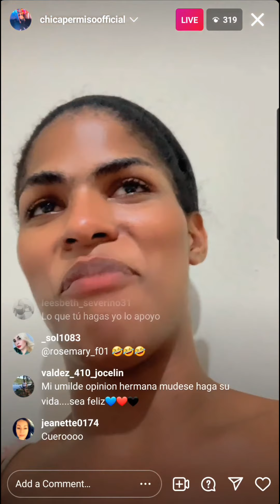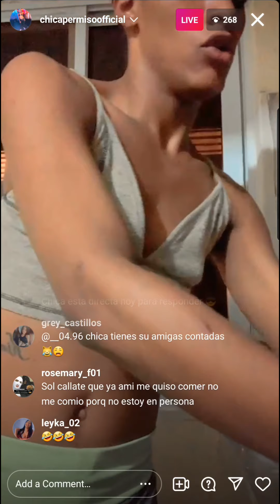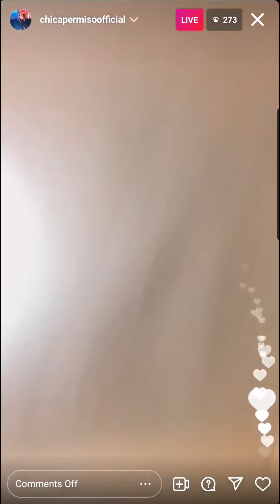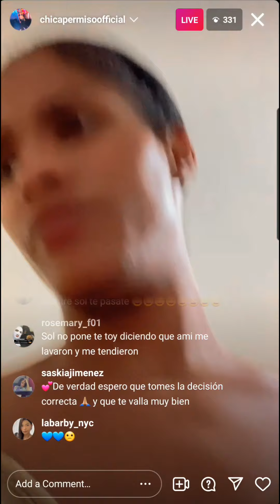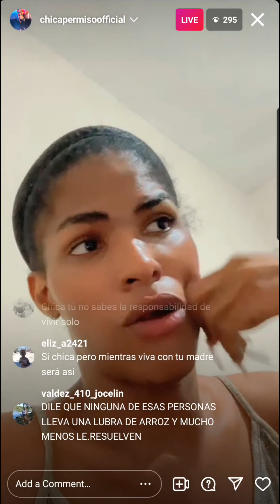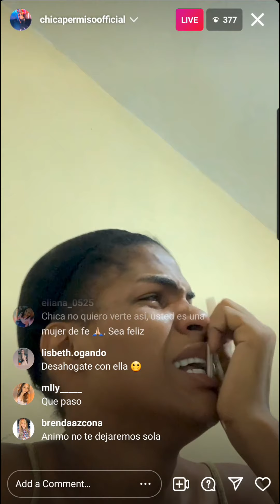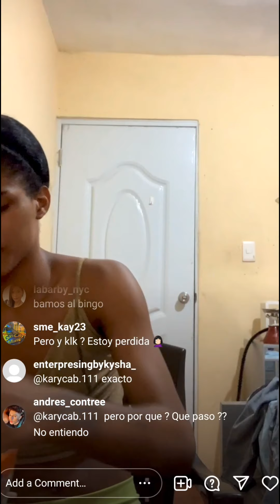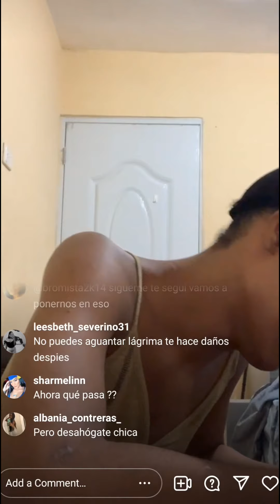Chica Permiso arremete contra su propia madre y expone sus sentimientos encontrado